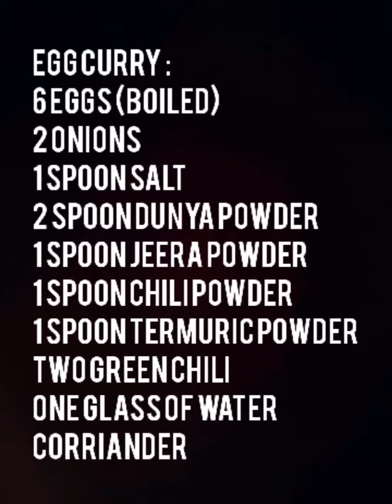How to make Bangladeshi egg curry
Musician: @iksonofficial